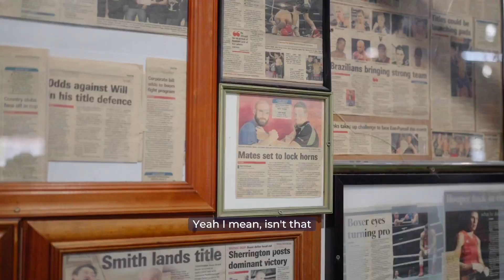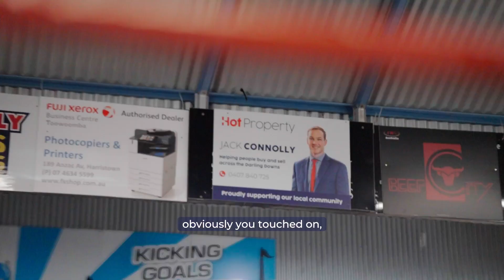Hot Property X Smithy's Gym